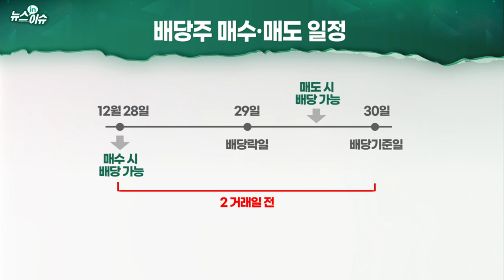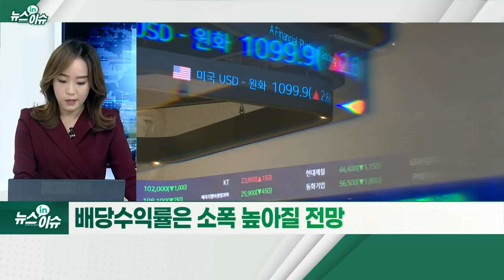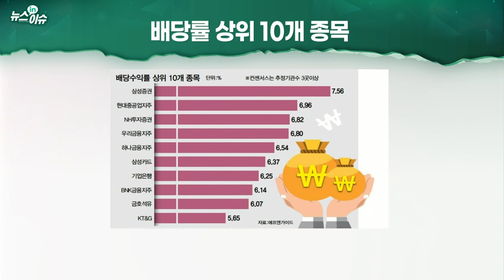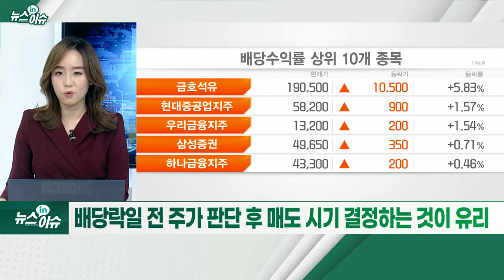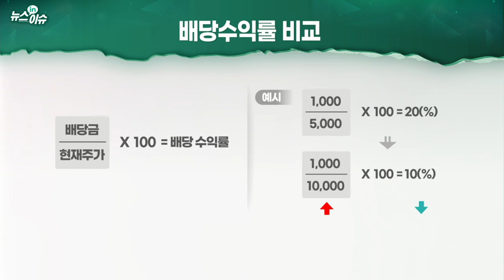연말은 배당주의 계절, 배당주 막차타기 투자전략은?_뉴스IN이슈 (20211213)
- 오미크론·美테이퍼링으로 증시 변동성↑
- 올해 현금배당 작년보다 줄듯… 작년 삼성전자 영향
- 배당수익률은 소폭 높아질 전망
- 4대 금융지주, 12월 가파른 상승세
- 현대중공업지주, 실적·지배구조 이슈로 배당 규모 확대
- KB證 “12월 둘째주~셋째주 매수 적기”
- 배당락일 전 주가 판단 후 매도 시기 결정하는 것이 유리
- 기업 이익·장기 성장성 고려해야